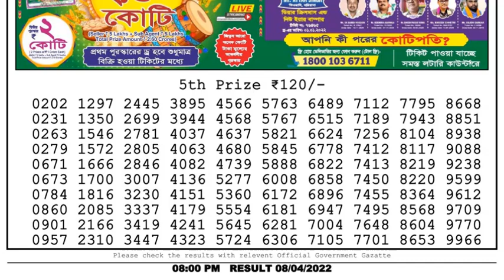Dear Lottery Sambad 8pm today 08.04.22 Nagaland State Lottery Result